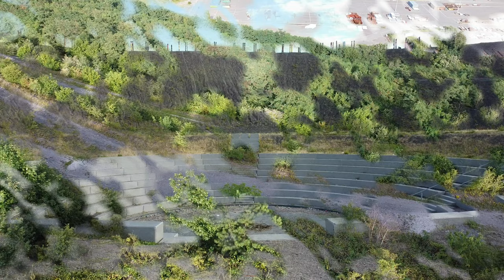Halde Haniel - Panorama, POTT & Picknick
📌POTT.einander's POTT.drohne auffe Halde Haniel zur Abendstimmung.
➡️ Atemberaubendes Panorama und wundervoller Weitblick vom Dach des Ruhrgebiets❗